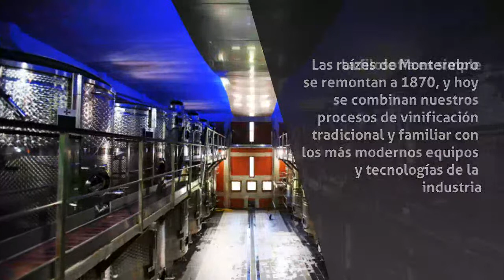Vinotecas en Jumilla - Bodegas Monterebro - InfoIsInfo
Bodegas Monterebro, Vinotecas en Jumilla. Más Información

Bienvenido al Mundo de Monterebro™.
Monterebro es una gama de vinos premium producido a partir de los más altos viñedos de Jumilla, España. El nombre ’MON-TER-EBRO’ proviene de una combinación de tres palabras: Monte + Terra + Ebro. El perfecto clima continental, la singularidad de las tierras que se encuentran sólo en Jumilla, y la dedicada lealtad a la tradición de proceso contribuyen todos a la elaboración y creación de los vinos Monterebro que son superiores tanto en calidad como en valor. Monterebro es un exclusivo proyecto creado por una amalgama de grandes enólogos, inversores y celebres innovadores, entre ellos director comercial Andrés Bastida Molina y el aclamado enólogo Juan Miguel Benítez que tiene 100 medallas nacionales e internacionales a su nombre. Las raízes de Monterebro se remontan a 1870, y hoy se combinan nuestros procesos de vinificación tradicional y familiar con los más modernos equipos y tecnologías de la industria. La filosofía es simple. Año tras año, nos esforzamos por crear los vinos más expresivos, elegantes, y memorables que salen de Jumilla a precios asequibles. Hoy en día Monterebro es sinónimo de excelencia en calidad, en carácter, y en valor. Bodegas Monterebro tiene su sede en el casco urbano de Jumilla y los viñedos se encuentran alrededor de montes en el paraje de La Aragona que están cubiertos de árboles que proporcionan el refugio necesario a las vides utilizadas para la producción de los vinos premiados: Monterebro Joven, Monterebro Blanco, Monterebro Rosado, Monterebro Barrica, Monterebro Crianza, y Monterebro Selección. Los viñedos Monterebro tienen una extensión en total de unas 140 hectáreas y están situados a una altitud sobre el nivel del mar de 750 metros (2.500 pies). Las tierras en esta zona son franco-arenosas y calizas, muy pedregosas en la superficie; los suelos son muy pobres en nutrientes. El clima es continental a pesar de la cercanía del mar mediterráneo, algunas condic

Monterebro Joven, Monterebro Blanco, Monterebro Rosado, Monterebro Barrica, Monterebro Crianza, Monterebro Selección

Vino de Jumilla. Export. Bodega.